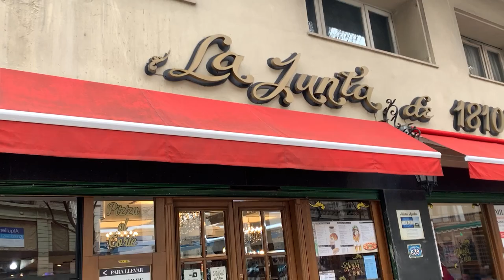부에노스 아이레스의 현지인들이 추천한 맛집 La Junta de 1810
부에노스아이레스 시내에 있는 맛집, La Junta de 1810
손바닥보다 훨씬큰 커틀렛을 파는 아르헨티나 음식점입니다.
같이 맛보러 가시죠!